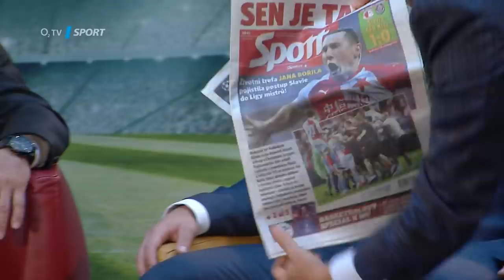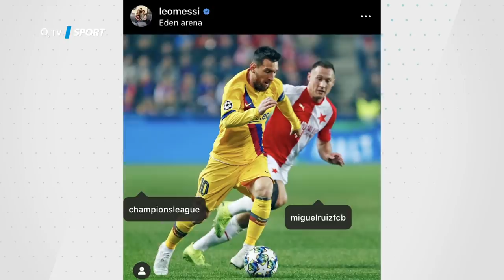TIKI-TAKA: Jak Honza Bořil bodlem nabořil Barcelonu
Slávistický obránce Honza Bořil se po gólu proti Kluži dokázal prosadit i proti slavné Barceloně! A to dokonce bodlem. Nad čím přemýšlel před střelou a kolik mu přišlo gratulací?